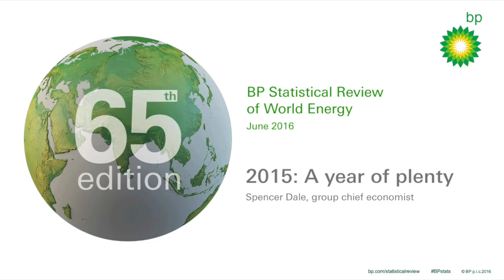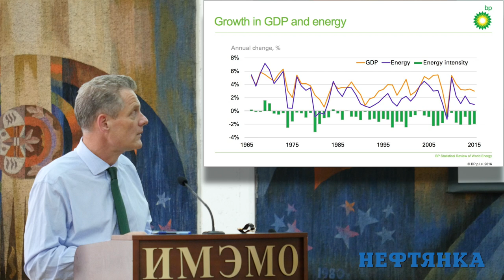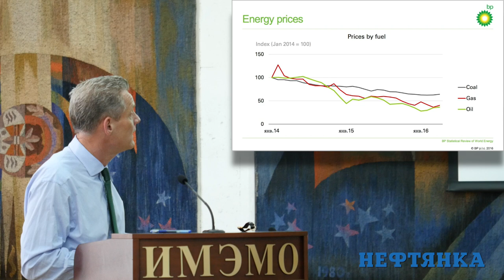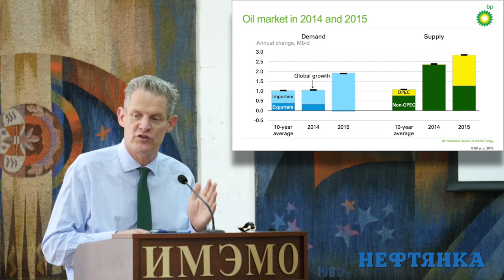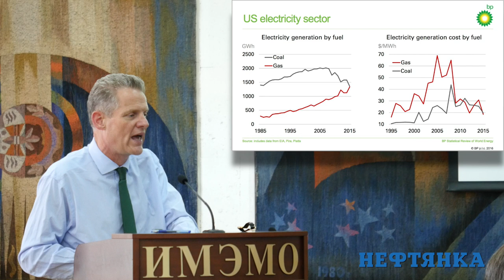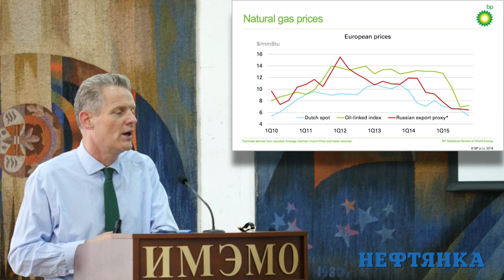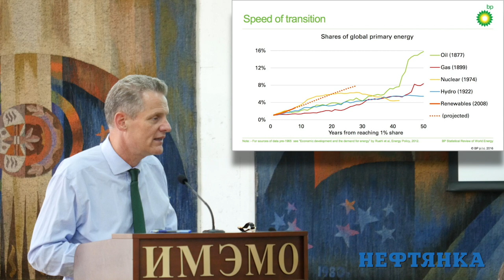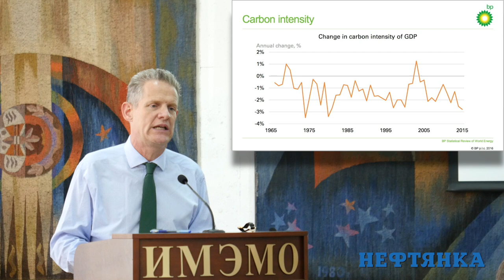Spencer Dale. BP Statistical Review of World Energy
Spencer Dale, group chief economist presents 65th edition of BP Statistical Review of World Energy, Moscow, June, 10